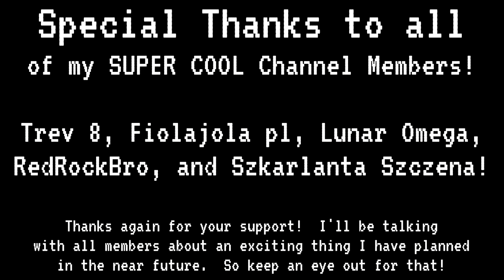I beat Minecraft without eating any food It was annoying